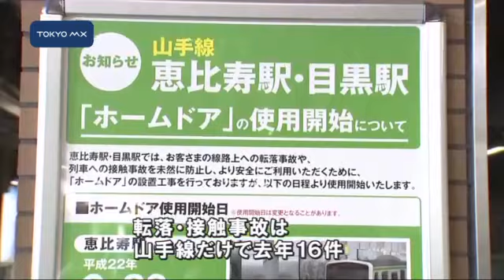転落事故防止で 山手線恵比寿駅にホームドア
JR山手線の恵比寿駅に乗客のホームからの転落事故を防ぐホームドアが完成し、きょうから運用を開始しました。
　ホームドアは東京メトロの一部の駅などでは既に設置されていますが、JRの在来線としては初めての導入です。幅2メートルのホームドアは一部がガラス張りとなり、これを『窓』とすることで足元が見やすくなっていて、電車が到着した時だけ電車のドアと連動して開きます。ホームから転落したり電車と接触する事故は山手線だけで去年1年間に16件起きています。JR東日本ではこうしたホームドアの設置によって、事故防止に役立つものと期待をかけています。
　ホームドアは8月下旬には山手線目黒駅にも設置される予定で
■■↓全文を見る■■